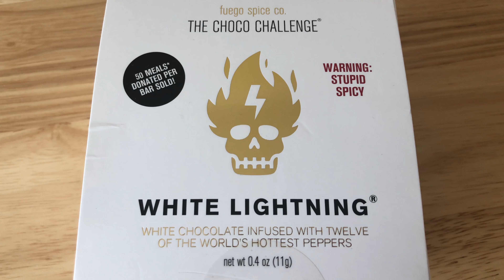The Fuego Box White Lightning Choco Challenge - World's Hottest White Chocolate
In this week's video, we take on the 2020 White Lightning Choco Challenge from @fuegobox. Billed as the 'World's Hottest White Chocolate Bar', the White Lightning features a new, unreleased 12-pepper blend created exclusively for The Choco Challenge® by mad scientist Smokin’ Ed Currie of PuckerButt Pepper Co. and features 12 of the World’s Hottest Peppers.

Tune in to see how we get on...